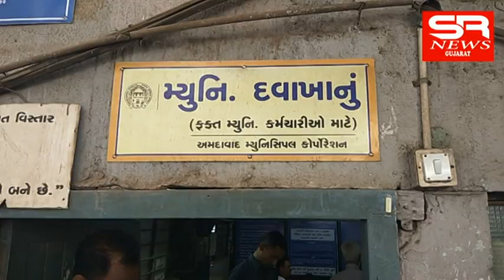हज को जाने वाले हाजियोंके लिए रसी और टिका पिलाने का कार्यक्रम आज हुआ अहमदनबाद में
हज कमिटी की और से इस साल  हज को जाने वाले हाजियोंके लिए रसी और टिका पिलाने का कार्यक्रम आज  अहमदाबाद म्युनि। कारपोरेशन में हुआ जो सोमवार तक चलेगा
शाबान अली हाडकिया
एस आर न्यूज़ गुजरात